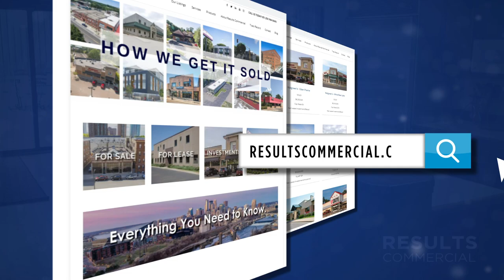Single Family Home a Good Investment?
Single family home (SFH) real estate investments has probably created more wealth in America than any other category in real estate. It’s the small to medium size investor that still provides the majority of rental housing despite Wall Street jumping in the SFH investment game. Take a look at what a seasoned investor & accomplished investment broker has to say about SFH investments. Mark Hulsey, Results Commercial, knows this game inside out and will shed light on if single family home investments are still a wise choice and if so, why!